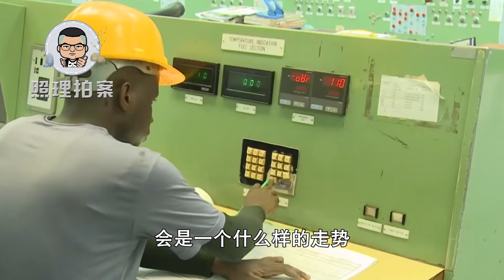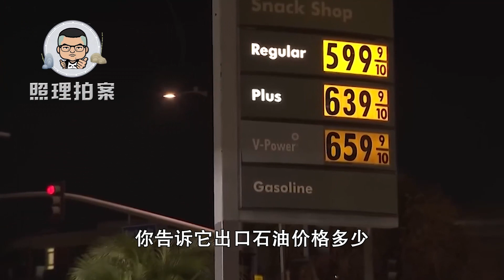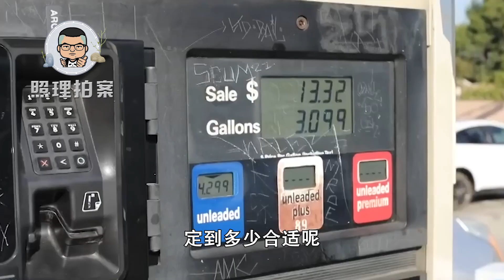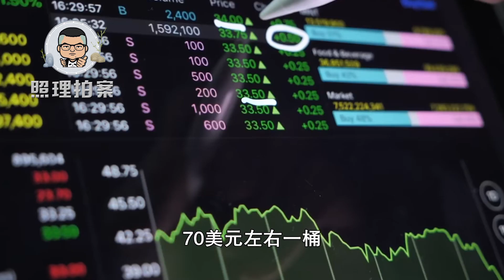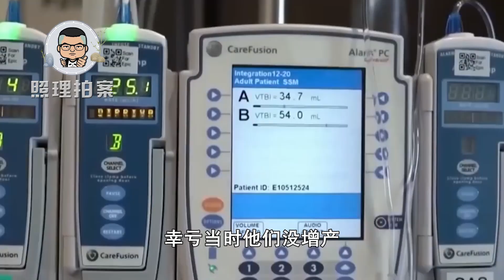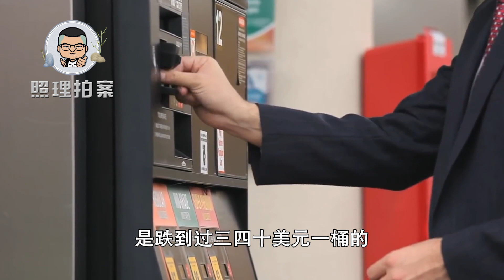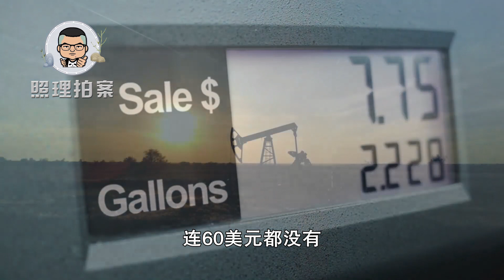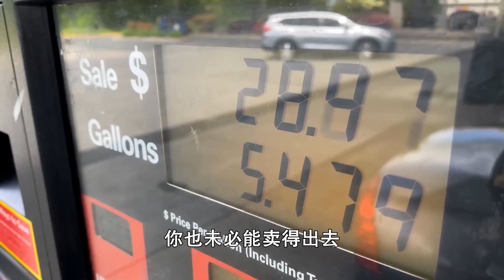国际油价越来越低，已接近俄罗斯开采成本，明年俄靠什么继续打仗